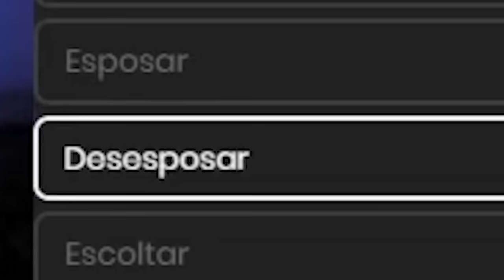SINIESTRO TOTAL CON COCHE PATRULLA || GTA V ROLEPLAY #19